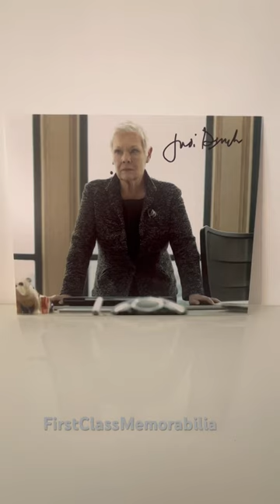Judi Dench signed photo as M James Bond 007 8×10″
Authentic Judi Dench signed photo as M James Bond 007 8×10″. Colour photo signed by Judi Dench in black marker.